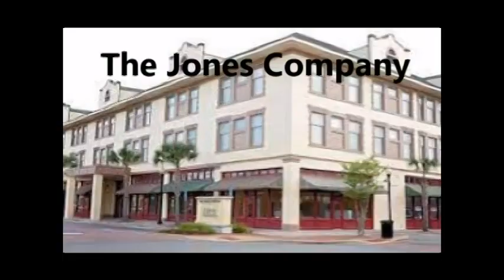(23') The Bacon Red Raider Coaches Show (OC Coach Matt Wilson & DC Coach Thad "BUDDY RYAN" Williams)